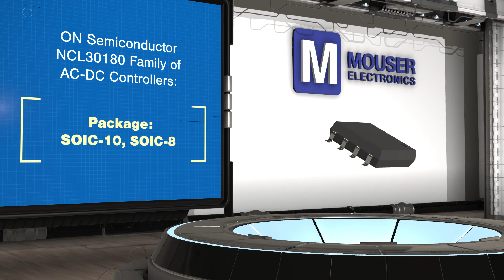ON Semiconductor NCL3018x AC-DC Controllers - New Product Brief | Mouser Electronics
ON Semiconductor NCL3018x AC-DC Controllers are analog/digital dimmable and power factor corrected current-mode controllers. These controllers support flyback, buck-boost, and Single-Ended Primary-Inductor Converter (SEPIC) topologies and target isolated and non-isolated constant current LED drivers.